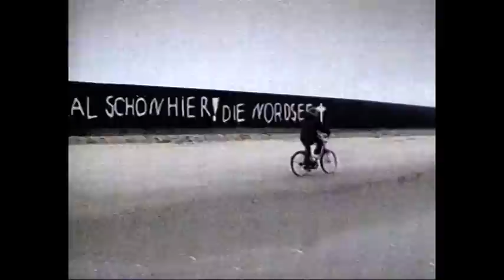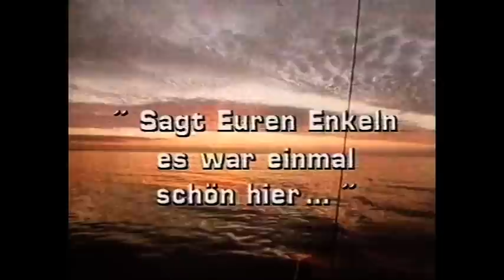"Leben auf Spiekeroog" - von Ulli Pfau, 1988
Film von Ulli Pfau. Leider nur eine reduzierte Bildqualität - dennoch von historischem Wert für die Freunde der Insel ... Ruhige Beobachtungen, bleibende Bilder und einfühlsame Texte. Viele Insider-Infos. Eine authentische Home-Story Spiekeroogs !